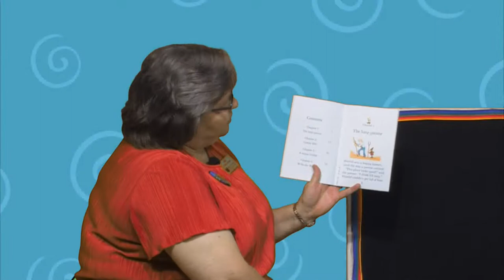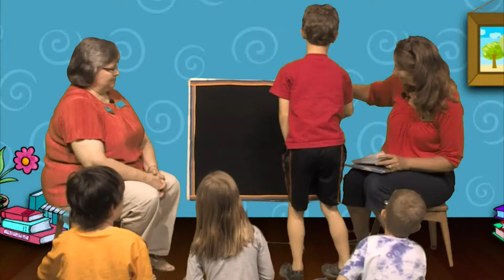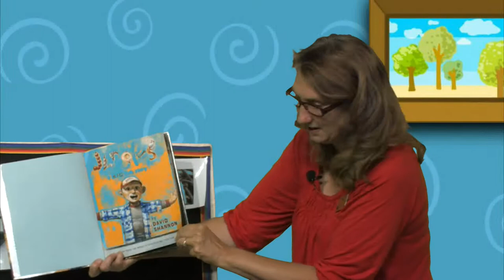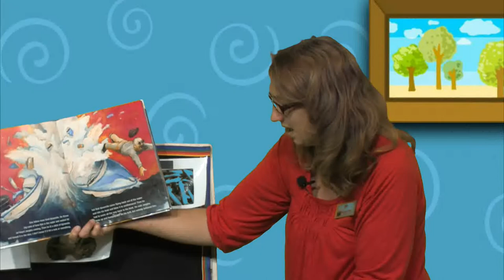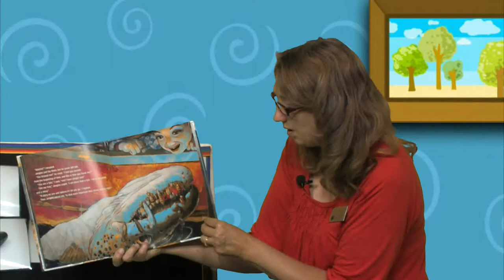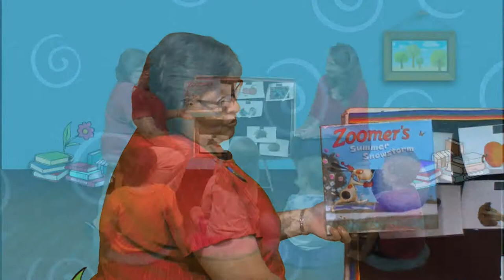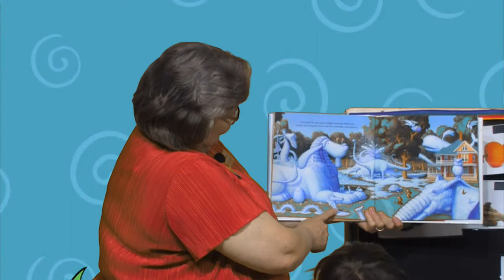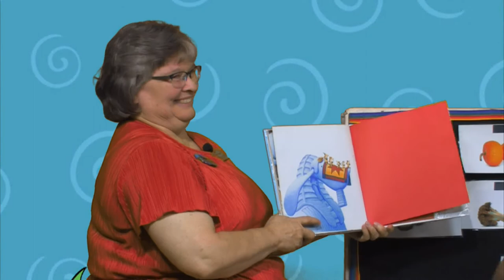Library Storytime - July 2017 (HD)